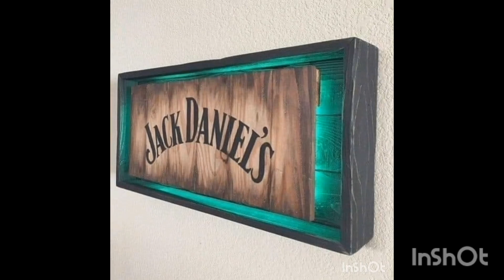DECORACIÓN HARD ROCK casa